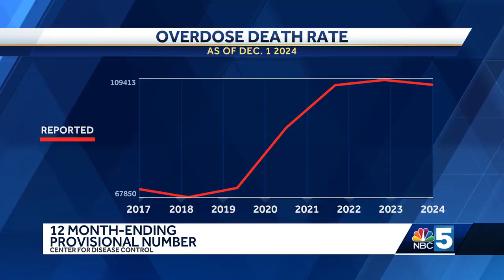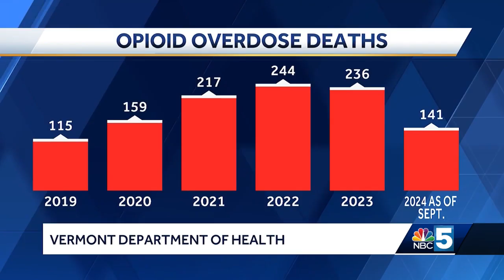Officials respond to multiple overdose cases in Hartford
First responders in Hartford handled three cases of overdose in the downtown area on Tuesday into Wednesday. Each patient was treated within 24-hours.